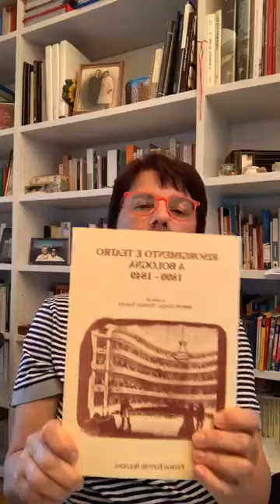Teatri, teatranti e spettatori a Bologna, 1800-1900 [074]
21 maggio 20.00
Mirtide Gavelli: Teatri, teatranti e spettatori a Bologna, 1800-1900
diretta ore 19.59